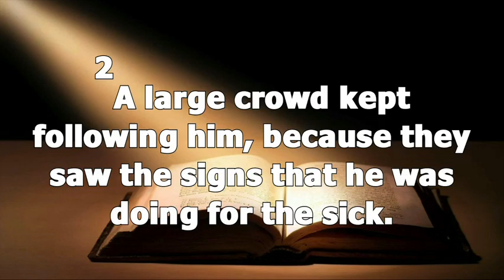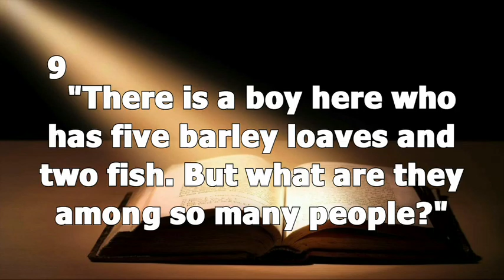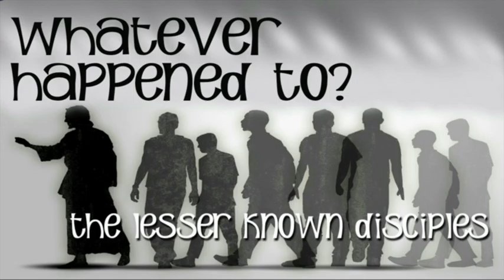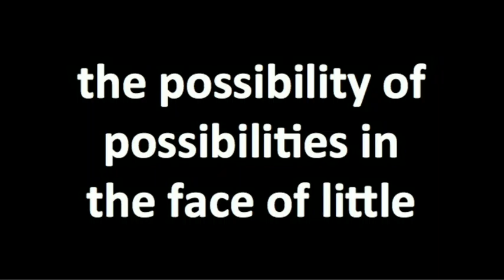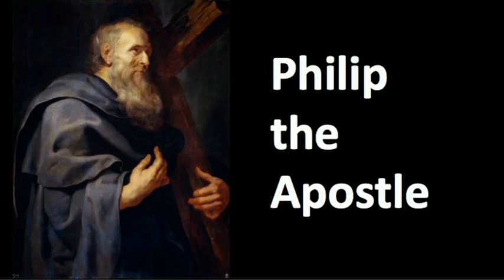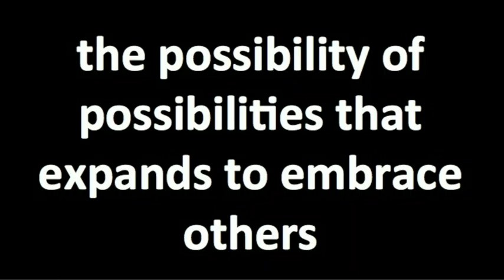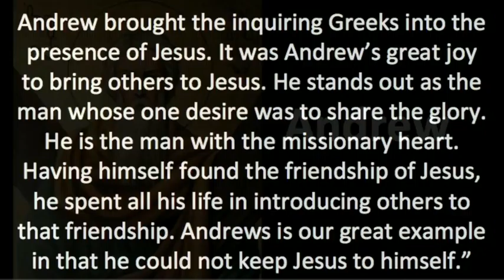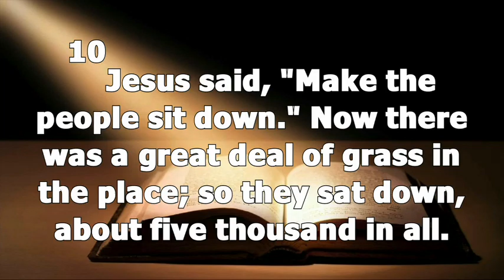Whatever Happened to . . . Andrew?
Dr. Norma Quinn continues our sermon series looking at some of the lesser known disciples "Whatever Happened to . . ." This week we look at Andrew and how we need to be open to God's possiblities. Sunday, May 1st, 2016

Find out more about Centenary Methodist at lawtoncentenary.org